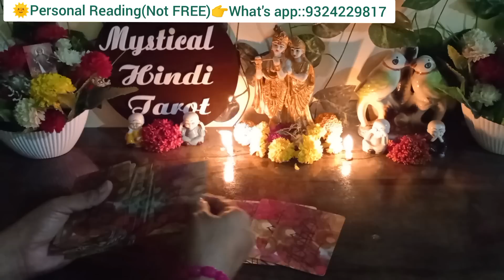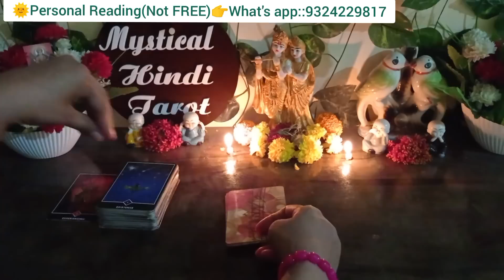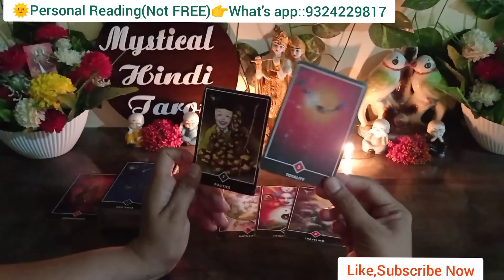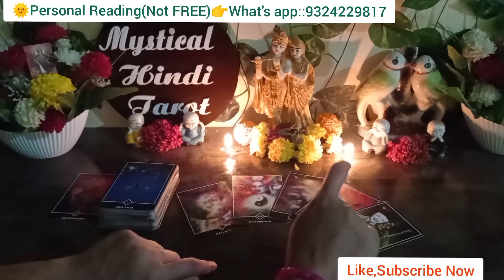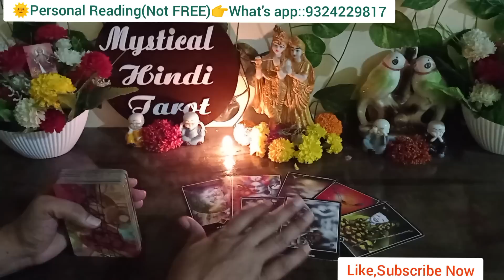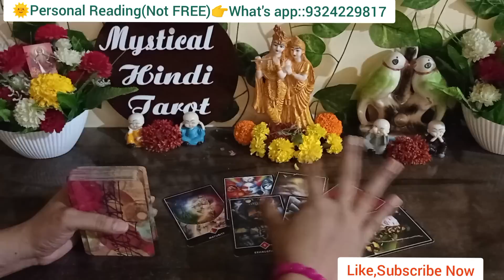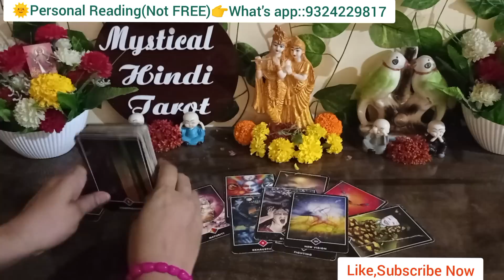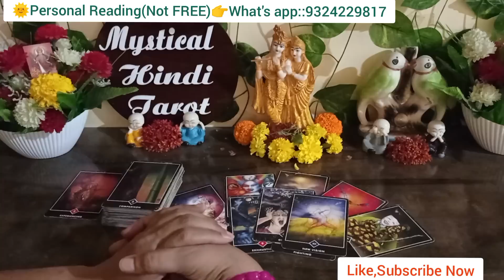💯CURRENT FEELINGS OF PARTNER|TAROT CARD READING IN HINDI|TODAY'S ENERGIES|UNKI BHAWNAYE